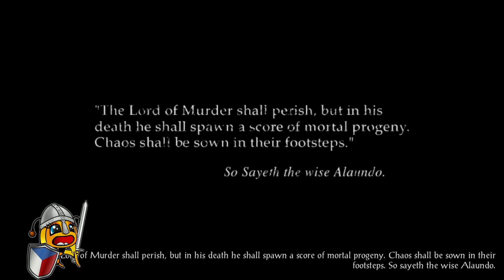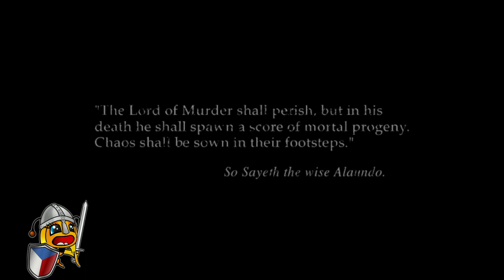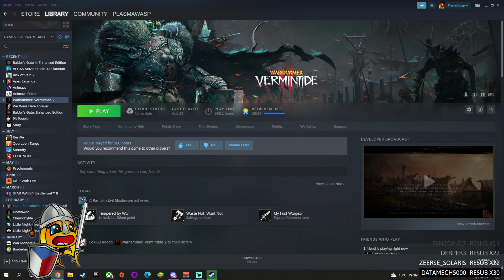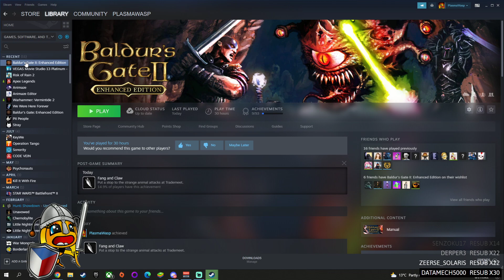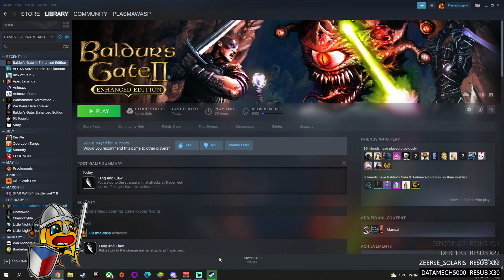#7 Baldur's Gate II: Enhanced Edition: Trademeet, Athkatla City Gates and Government District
Core Rules Difficulty - Female Half Orc - Wizard Slayer - Neutral Good